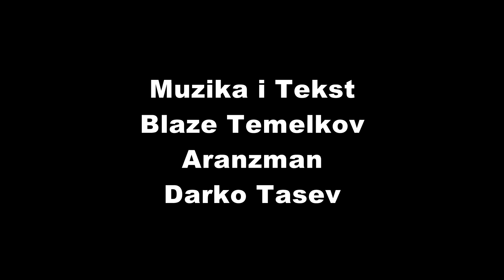STEVE SUDEVSKI JAS TUKA SUM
Muzika :  Blaze Temelkov
Tekst  :   Blaze Temelkov
Aranzman : Darko Tasev
El Gitari  :    Darko Tasev
Bass      :     Darko Muchev
Pridruzni vokali : Sara Nikolovska
Snimeno vo Studio "Gabroski"
Producent : Kristijan Gabroski
Snimeno Juni 2019